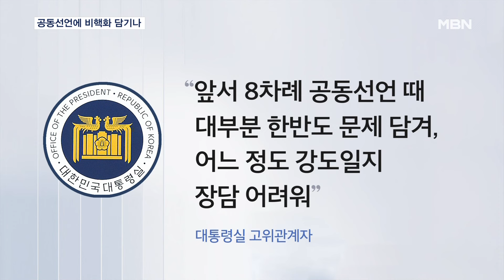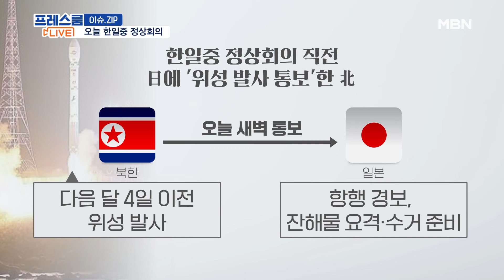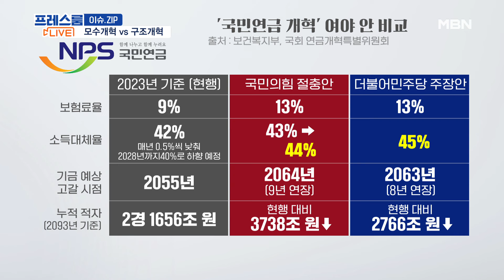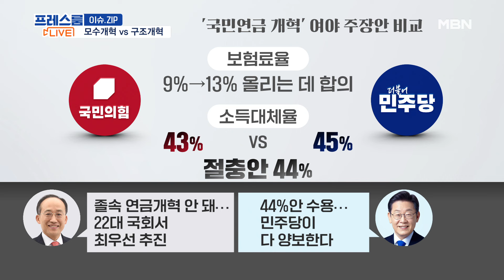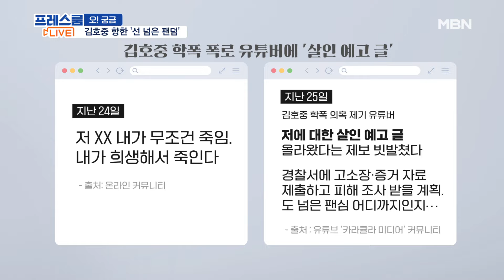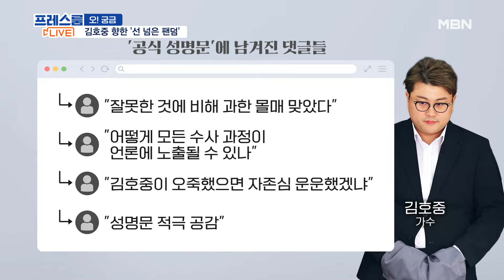MBN 프레스룸 [다시보기] 尹 "한중일 정상, 매년 만나길 기대"…'北 비핵화' 합의할까? - 2024.5.27 방송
MBN 프레스룸 [다시보기] 尹 "한중일 정상, 매년 만나길 기대"…'北 비핵화' 합의할까? - 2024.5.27 방송 00:00

한일중 정상회의 / 北 위성 발사 예고 / '연금개혁' 줄다리기 00:14
尹 "한중일 정상, 매년 만나길 기대"…'北 비핵화' 합의할까? 01:16
여야 평행선…與 "구조개혁 동력 떨어져" 野 "모수개혁 먼저" 12:49
'연금개혁' 여야 대립 팽팽…잠시 뒤 원내대표 회동 28:46
김호중 학폭 폭로 유튜버 '살인 예고'…"도 넘은 팬심" 31:21
강형욱 해명에 재반박…끝나지 않은 '갑질' 진실공방 47:45
'세기의 이혼' 승자는? / 뉴진스, 통 큰 결정 55:59